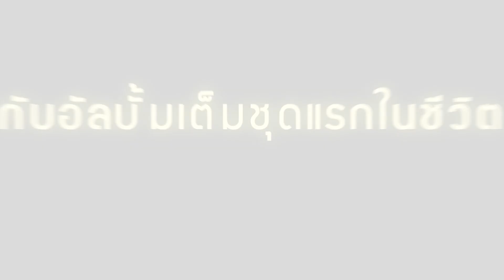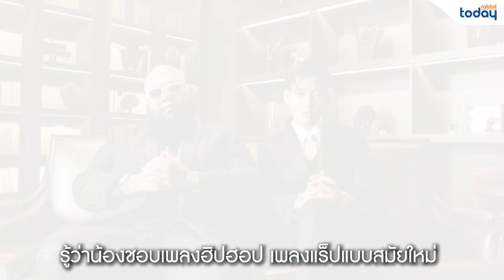Rabbit Today Interview: 'ฟักกลิ้ง ฮีโร่' เปิดใจร่วมงานครั้งแรกกับ 'แบมแบม GOT7'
กอล์ฟ-ณัฐวุฒิ ศรีหมอก หรือ ‘ฟักกลิ้ง ฮีโร่’ เปิดตัวอัลบั้มเต็มชุดแรกในชีวิต INTO THE NEW ERA หลังโลดแล่นในวงการนานกว่า 17 ปี สร้างประวัติศาสตร์ใหม่ให้วงการเพลงไทย รวมศิลปินกว่า 51 ชีวิตที่มาร่วมฟีทเจอริ่งเพลงคุณภาพจำนวน 27 เพลง
แต่ที่สร้างเสียงฮือฮาและได้รับการตอบรับจากแฟนๆ อย่างล้นหลามคือเพลง ‘Do You’ ที่คว้าตัว ‘แบมแบม’ ไอดอลหนุ่มแห่งวง GOT7 ขวัญใจชาวอากาเซ่มาสร้างสรรค์ผลงานเพลงด้วยกัน ดันให้ DoYouFHEROxBamBam ขึ้นเทรนด์อันดับ 1 บนทวิตเตอร์